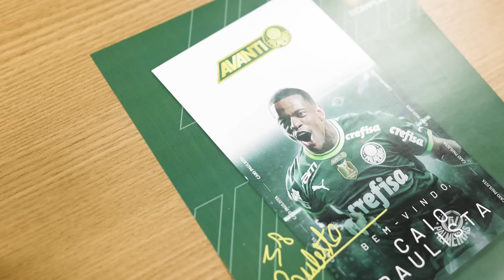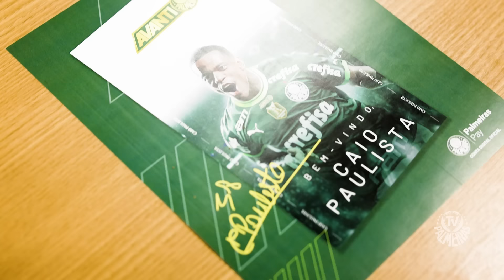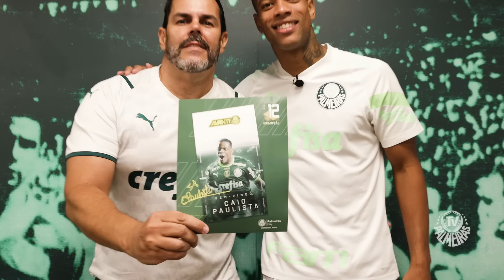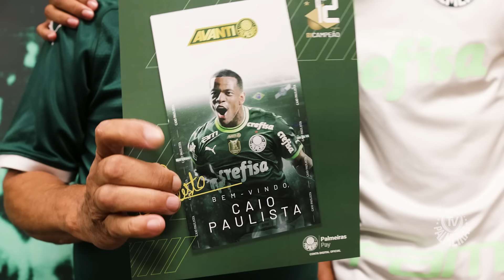ENTREVISTA EXCLUSIVA COM CAIO PAULISTA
Caio Paulista foi recepcionado por Sócios-Avanti antes da sua coletiva de apresentação na Academia de Futebol.